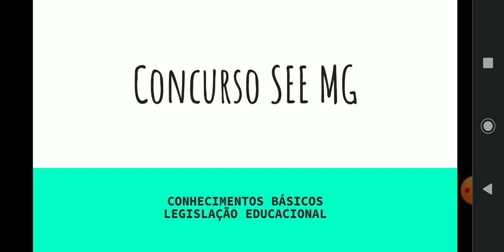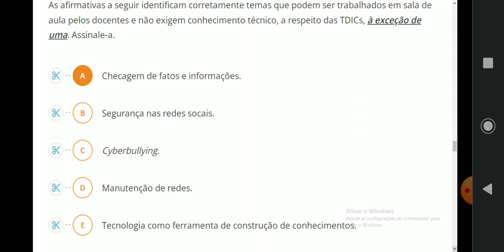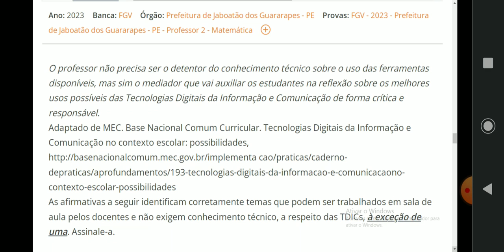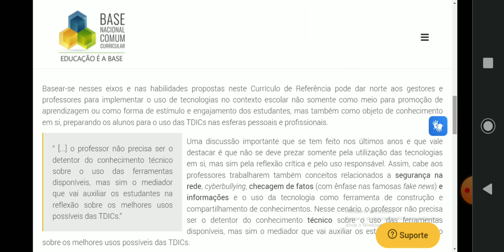Legislação Educacional BNCC 20 - FGV Questões